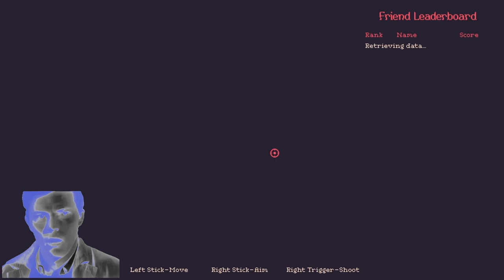Yeah, That’s Me, I’m the One Guy That Liked Joker 2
Send in the clowns...